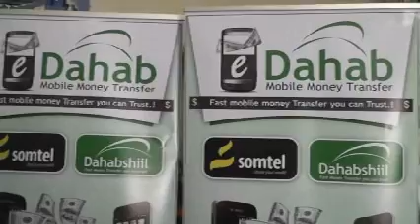Borama Daahfurka Barnaamijka E Dahab Ee G Awdal